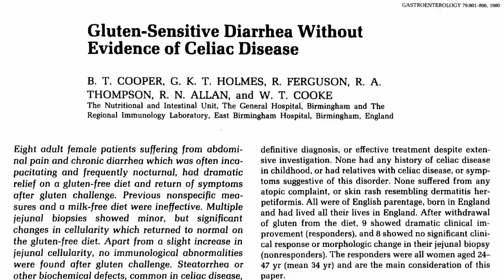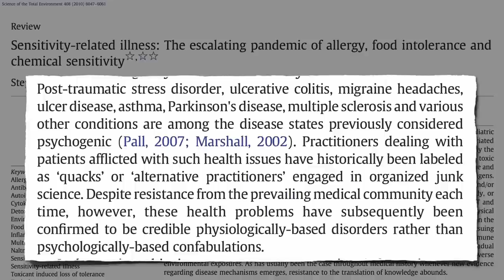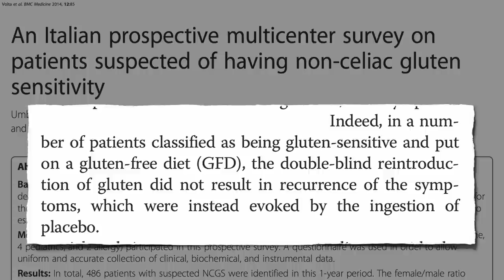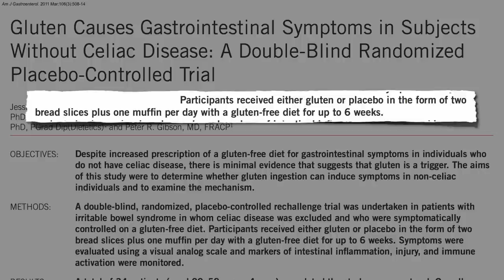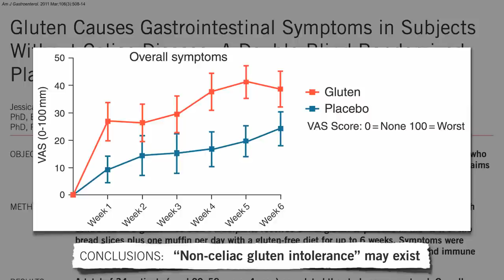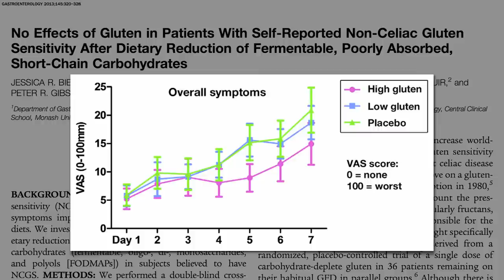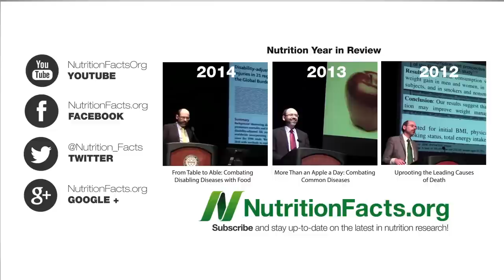Is Gluten Sensitivity Real?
For more than 30 years, the medical profession has debated the existence of an intolerance to the wheat protein, gluten, unrelated to allergy or celiac disease. What is the evidence pro and con?

More than 10,000 articles have been published on gluten in medical journals—intimidating even for me! Combined with the multi-billion dollar financial interests on both sides, it makes for a difficult task. But I think I did it! This is the first of a 3-part video series summarizing the best available science on gluten.

Why this apparent increase in food sensitivities in recent decades? It could be because of pollutant exposure (see Alkylphenol Endocrine Disruptors and Allergies and Dietary Sources of Alkylphenol Endocrine Disruptors

What can we do about preventing so-called atopic diseases (like allergies, asthma, and eczema)? and Preventing Allergies in Childhood

The weirdest example of an emerging food sensitivity may be the tick-bite related meat allergy story I review in Alpha Gal and the Lone Star Tick and Tick Bites, Meat Allergies, and Chronic Urticaria

Have a question for Dr. Greger about this video? and he'll try to answer it!

Image Credit: feeb via Flickr.